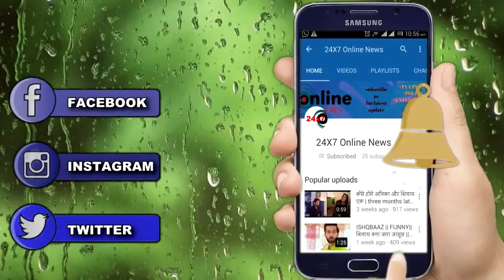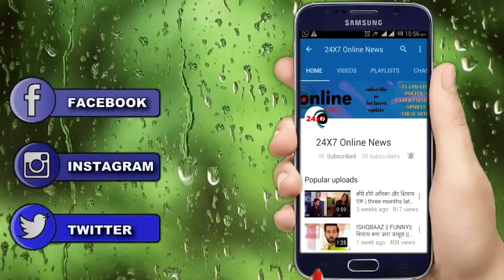KULFI KUMAR BAJEWALA || इस तरह लवली की होगी भोला से मुलाकात